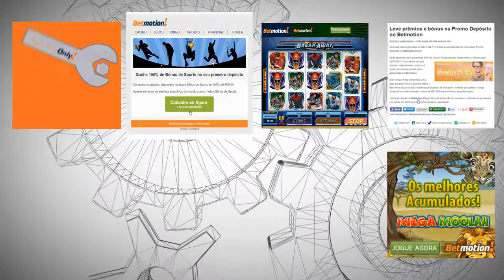Betmotion Partners Only (port)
O PartnersOnly conta com uma linha de produtos única em um mesmo site-Betmotion-, oferece jogos especiais com foco em cada região e a melhor experiência para o usuário. Nossos produtos incluem: Bingo, Cassino, Poker e Apostas Esportivas.